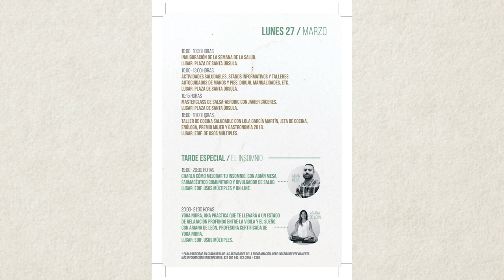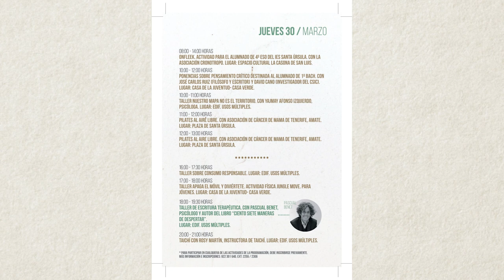ℹ️ Informativos Canal 10📺 | Presentación XXIV de Semana Salud | Santa Úrsula✅️